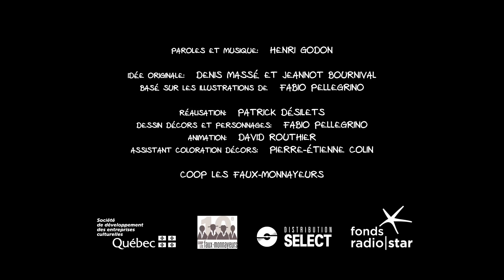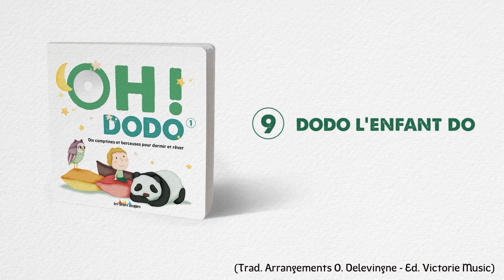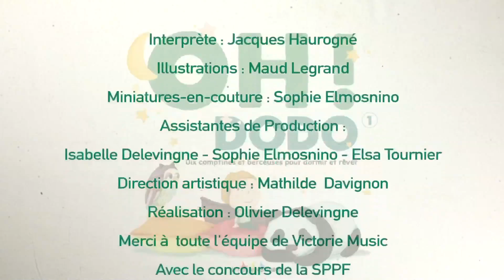40 min d'histoires et de musique - C'est Noël ! - n°2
40 min d'histoires et de musique - C'est Noël ! - N°2

Belles fêtes !

Tracklisting
01 - Jolie chanson d’enfance – Mon beau sapin
02 - Henri Dès raconte – Il était une fois au plus profond des bois
03 - Abel chante Bourvil – Le petit sapin
04 - Jacques Haurogné chante Henri Salvador– Dis monsieur Gordon Cooper
05 - Pierre Chêne – D’où vient le Père Noël
06 - Henri Godon – La tempête de neige
07 - Steve Waring – Petits yeux sommeil
08 - Henri Dès raconte – Les trois petits cochons
09 - Robinson – Les ours blancs
10 - Jacques Haurogné – Dodo l’enfant do
11 - Geneviève Laloy – Pôle Nord

Toutes les semaines, deux nouvelles vidéos publiées !

Une chaîne de musique et d'histoires pour tous les enfants et tous les parents qui veulent passer un bon moment ! Une chaîne créée par des producteur de musique et éditeur de livre (Victorie Music et les Éditions des Braques) qui vous font découvrir leurs artistes, leurs chansons et leurs livres !

Découvrez sur notre chaîne de la musique et des histoires pour TOUS LES ENFANTS !